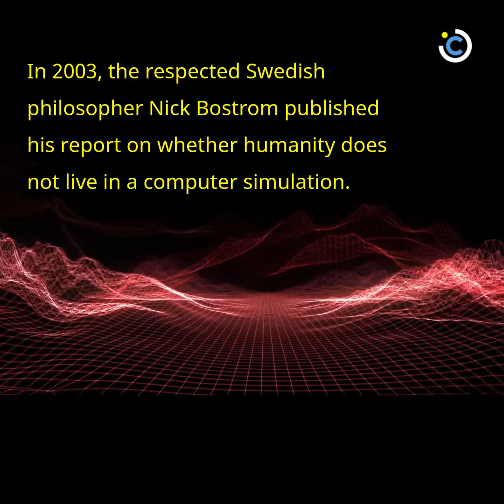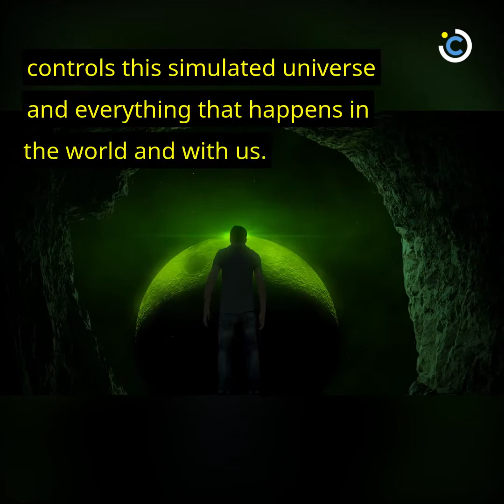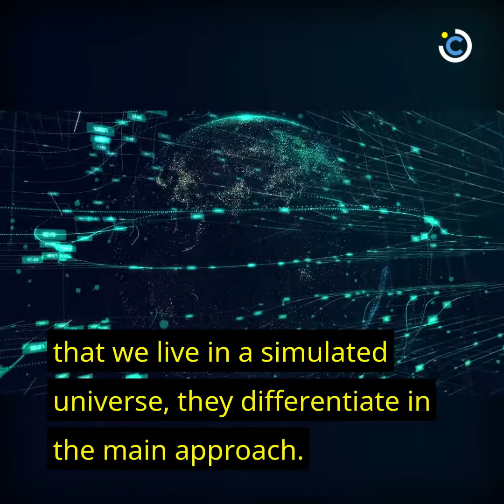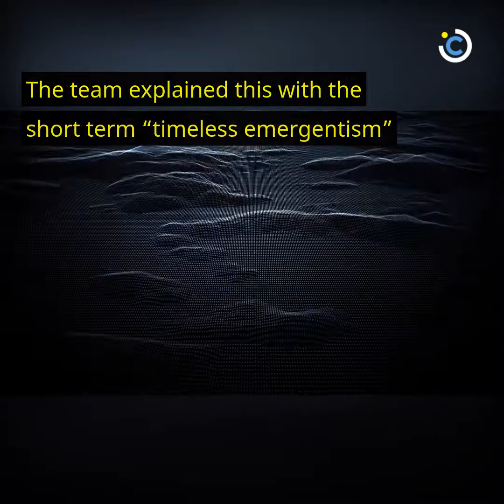Simulated Universe: What if the Cosmos Actually Simulated Itself Into Existence?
Are we living in a simulated universe? Here are two striking theories suggesting how the universe may actually be a simulation.

Video Notice*** This video was created by Curiosmos.com under licenses from Storyblocks, Shutterstock, Jumpstory, and Pexels. This video may not be republished without written consent.